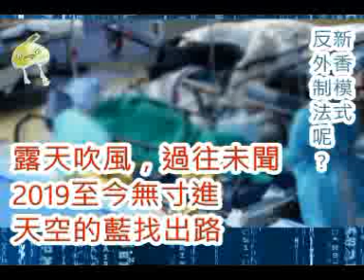(綠) 20220220之 露天 #2019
支持本頻道，多謝支持啊 ^^" Thank you for  your sponsor and support ^^"
4. Topcashback (英國現金獎賞APP)

一個雞蛋裏挑骨頭的草民
讀書的分享
未來的構想